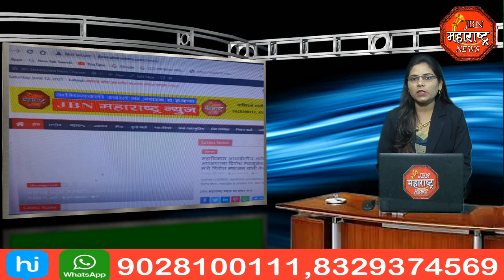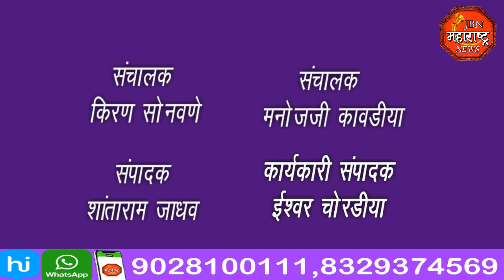jbn maharashtra news jalgaon